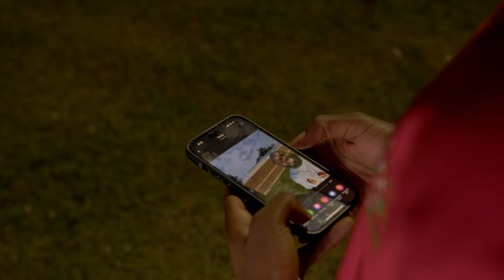Bama Zo & T. Ryan - On My Soul (What Happened)